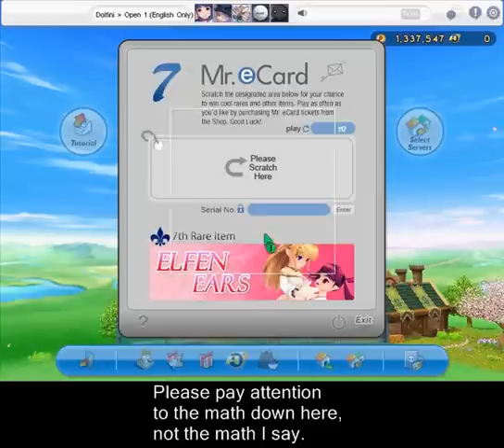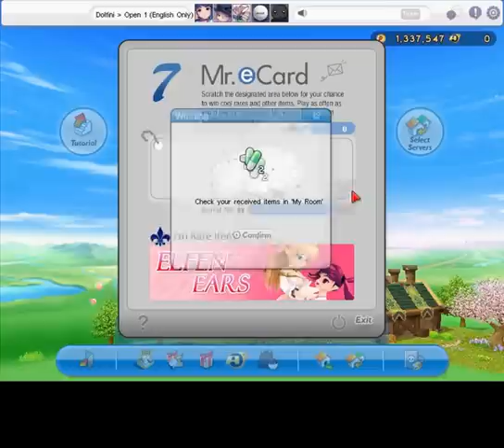Mr. eCard - Elfen Ears Attempt Part 2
For more updates on videos make sure to visit Tiki's SpellBook

This video will not be the last of its kind, in all actuality, I hope to do this for ever rare I attempt to get (as long as I have enough money). Why? Solely because the eCards are such a touchy topic in the Albatross 18 world. I kind of want to give an example of how long it takes to get a rare or not get one at all. Is it really all luck or is there a pattern somewhere?